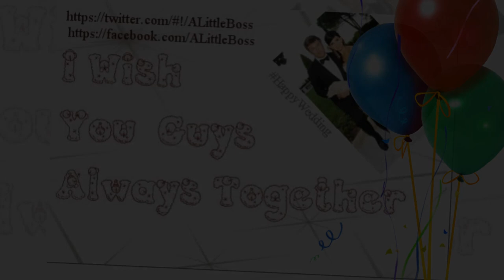Happy Wedding Alec Baldwin & Hilaria Thomas {Music: "Marry You" by The Glee Cast (Lyric)}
((Best Viewed is 1080p)) I know it's late but Happy Wedding !!